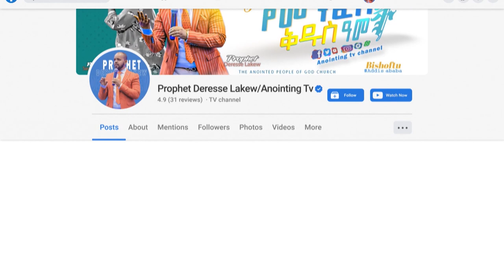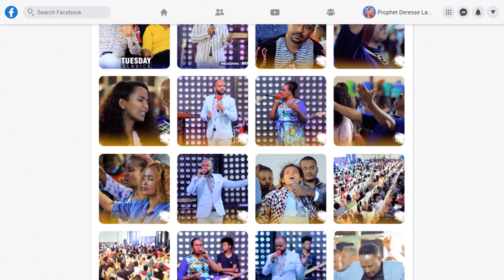አስደንጋጭ…ወንዝ ዳር ተኝቶ የተገኘው ህጻን...||MAN OF GOD PROPHET DERESSE LAKEW